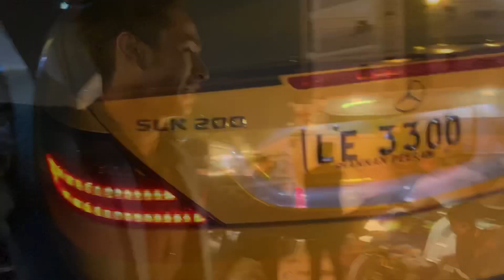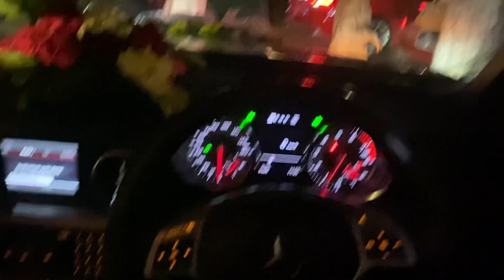Shadi hogai mubharak! | vlog by JD | Antic videos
Must watch.
Dost ki Shadi hogai bht bht mubharak ho dost ko😉❤️

Luxury cars,
Mercedes
Audi
Revo
Ford

Super bikes,
Honda cbr 1100cc
Suzuki gsxr 600cc
Suzuki gsxr 1000cc
KTM 1200cc